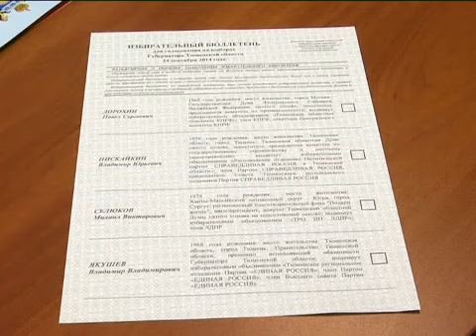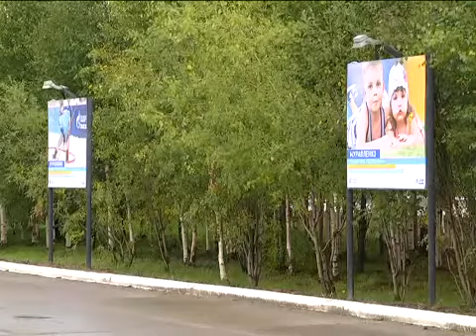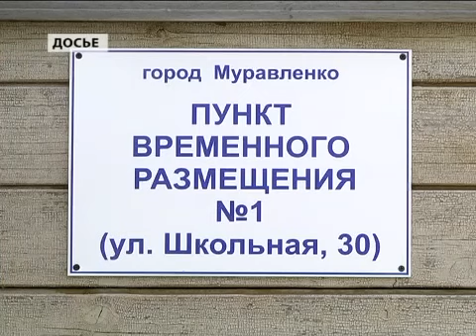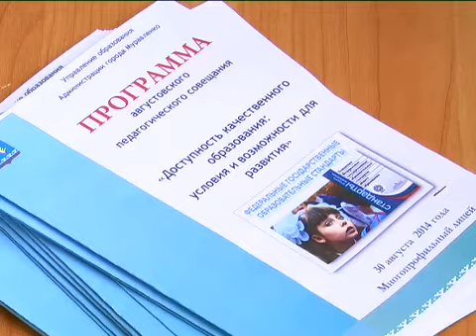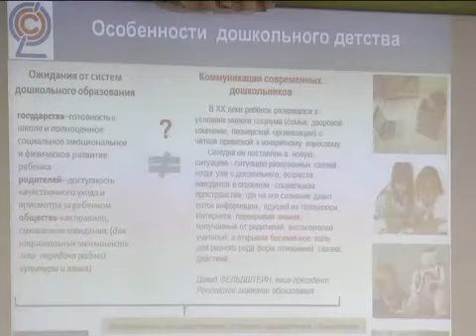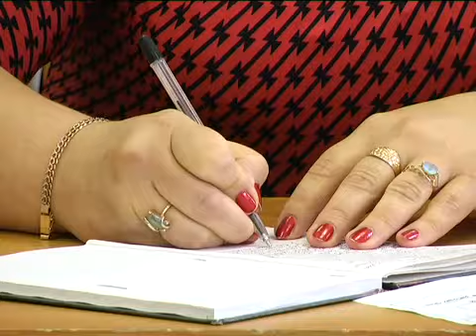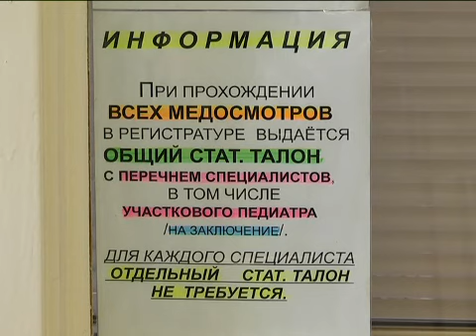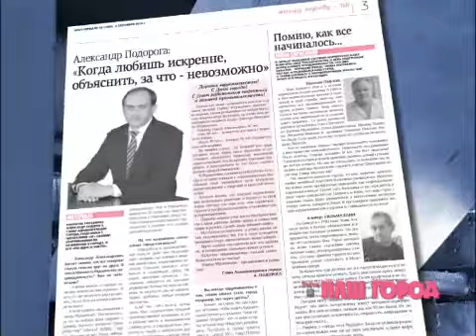Новости Муравленко, 3 сентября 2014 г.